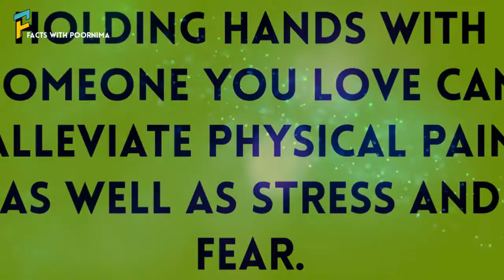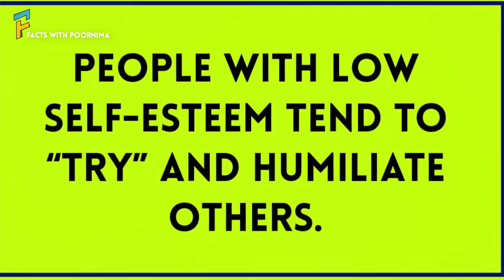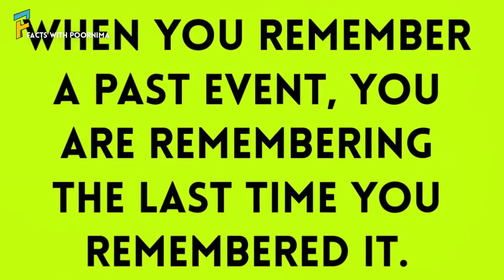MOST INTERESTING PSYCHOLOGY FACTS MUST WATCH EPISODE 4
The power of positivity is real, and the discussion around related psychology facts are here to stay. There seems to be a big shift happening in the world that has people looking for ways to make their life happier and more meaningful.

It’s because of this shift that more and more research dollars are going into studies that show the impact of the power of our mind and the choices we make have on changing our lives for the better.